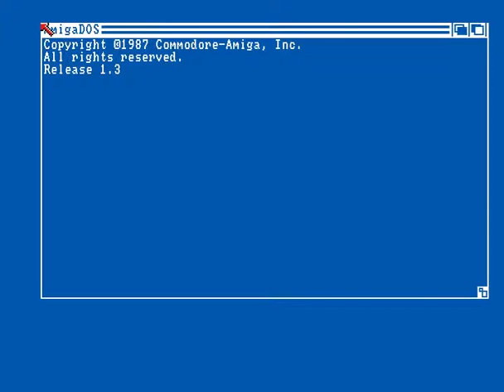Amiga - Sunset - Demo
Kick , Punch , Kick , Punch , Kick , Punch.